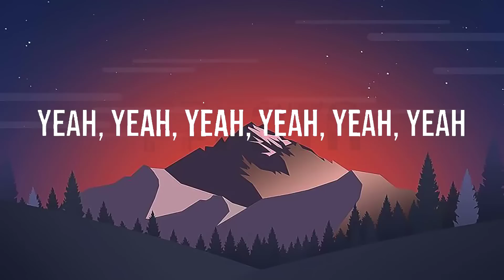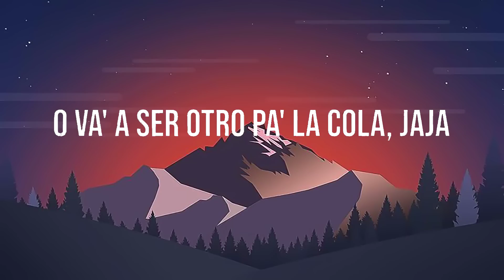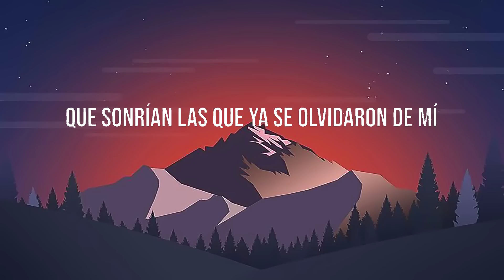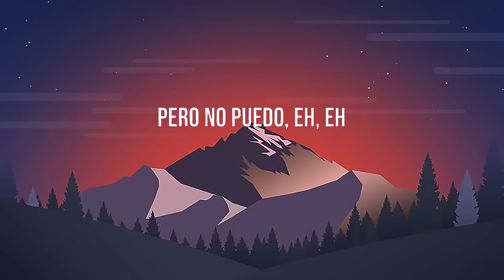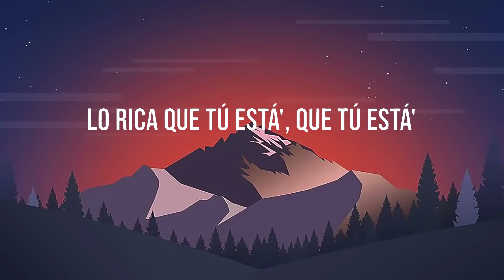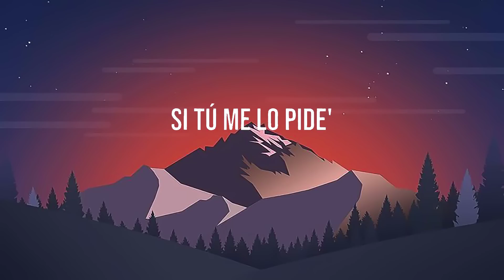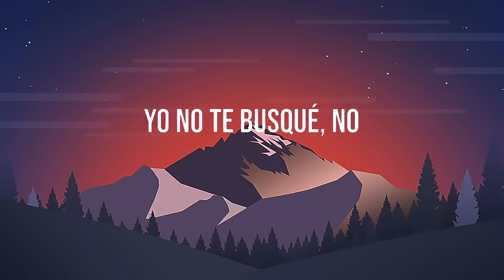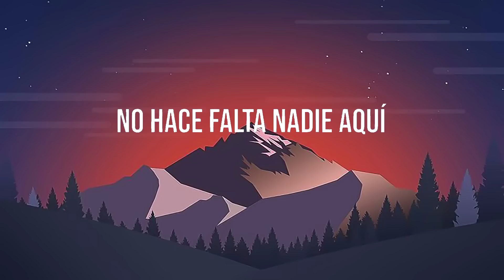Bad Bunny - Efecto | Chencho Corleone, Rauw Alejandro (Letra\Lyrics)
Letra:Bad Bunny - Efecto

Yeah-yeah-yeah-yeah-yeah-yeah
Eh-eh-eh-eh

música letra
bad bunny
letra
ojitos lindos letra
latin
ojitos lindos
reggaeton music